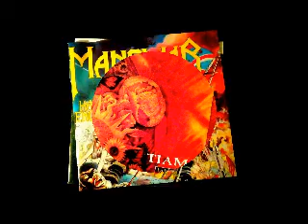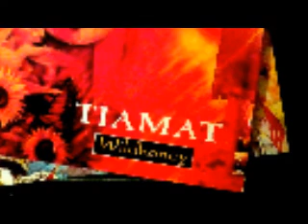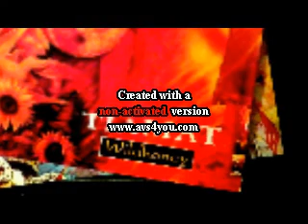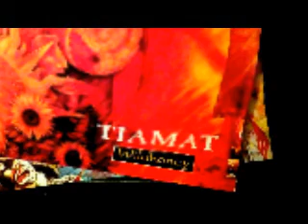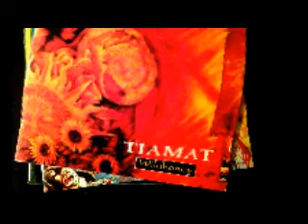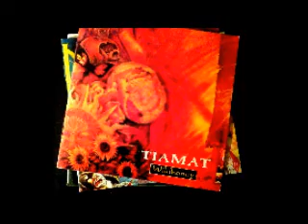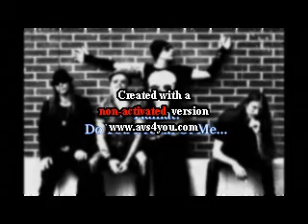Soundwave Podcast 19ª Emissão Underground Internacional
Another broadcast to cast away evil spirits! Or to blown away your hear drums.Pick one!
Dont forget to subscrive!
The bands: The gathering, Manowar and Tiamat!

Copyright: Nuclear Blast, Century Media, Geffen Records